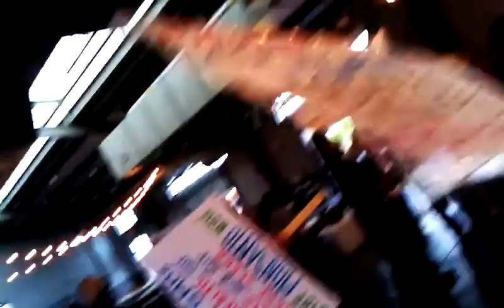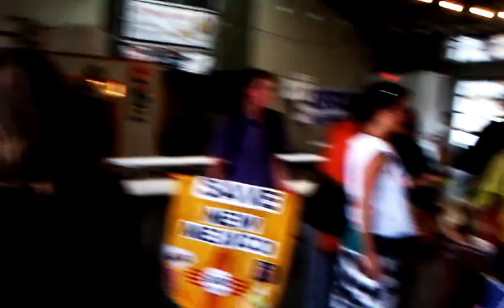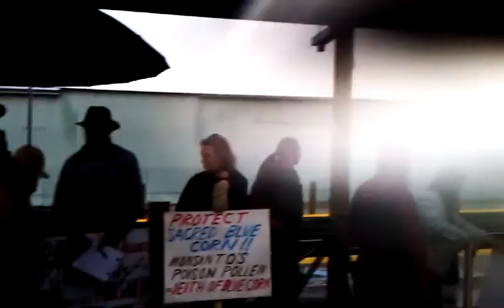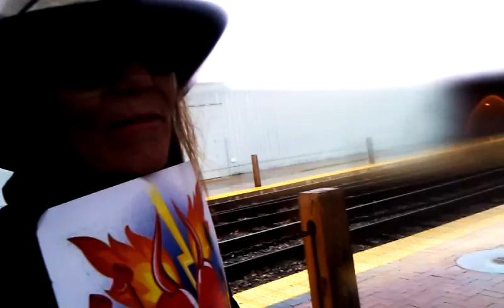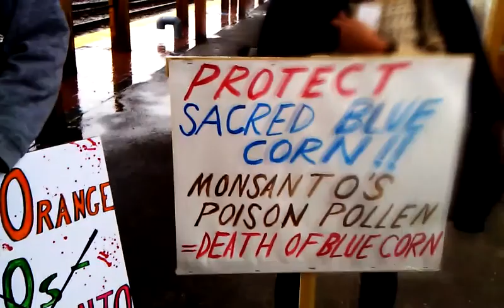MARCH AGAINST MONSANTO Santa Fe: Rally after the March! (5/24/2014)